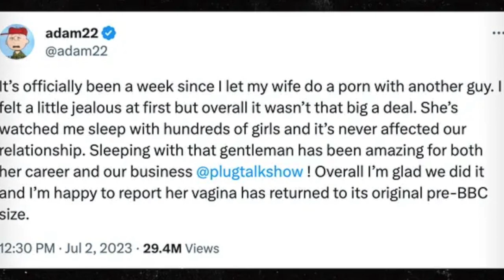Woman CONTINUES To RUIN Her Marriage (Husband Responds)